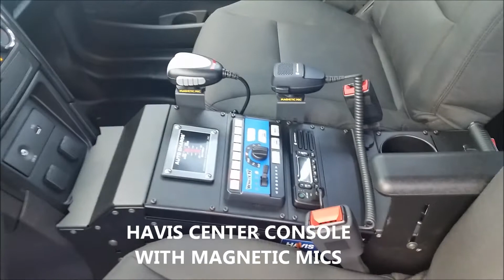2017 FORD EXPLORER UTILITY / FLEET AUTO SUPPLY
PROSPECTIVE RIDE ! ! here is a quick video of the new The Volunteer Fire Department of Prospect Inc. new chief car. This super clean ride is low profile enough to drive everyday, yet powerful enough to move traffic when responding. The Setina Manufacturing vehicle specific pushbumper with integrated DUO Whelen Engineering Company, Inc. ION Series warning & scene lights is the first thing you notice when clearing intersections. We have installed a Kussmaul Electronics auto charge and eject system with led indicator installed in the Havis, Inc center console. The rear cabinet is a custom Rockland Custom Products unit , and keeps all of the chiefs equipment organized. The Whelen Inner Edge series is also DUO technology and offers warning and scene lighting. Thank you to the members of this dedicated department that keep coming back for our quality builds for over twenty years ! !